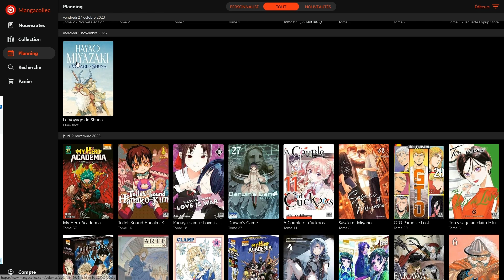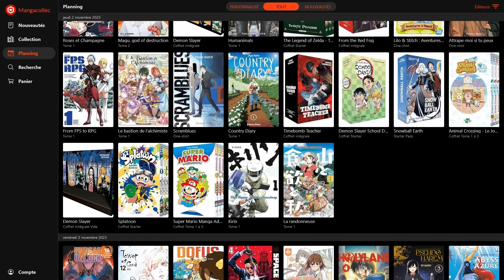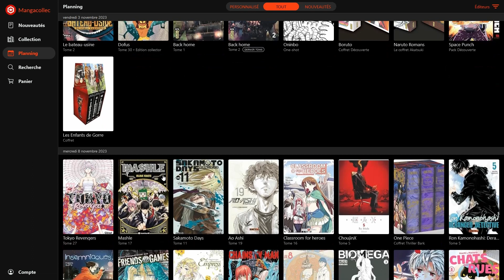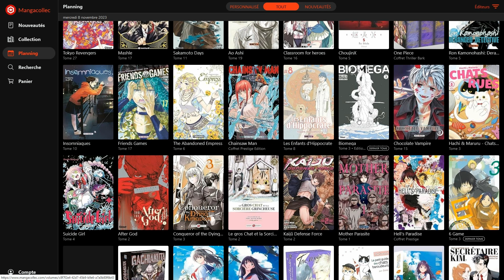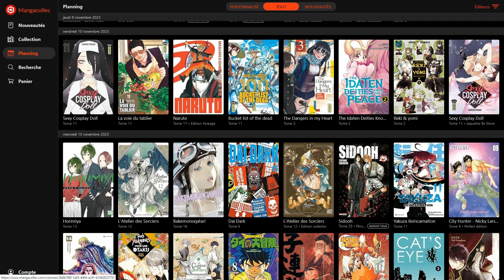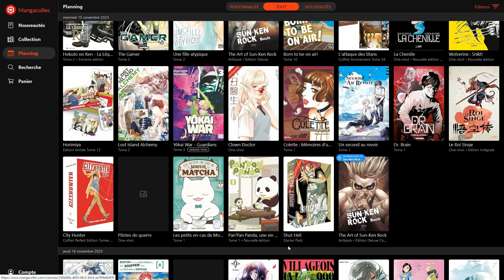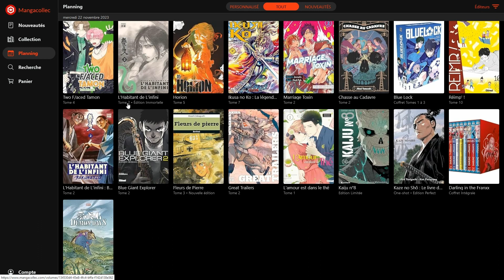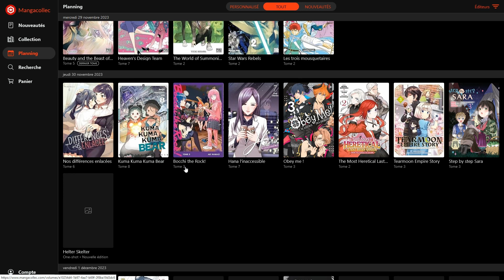Sorties mangas #1 : Novembre 2023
Découvrez les sorties mangas du mois de Novembre !!

Générique :
- couché de soleil : Qika Nogroho - "lac le coucher du soleil des arbres" (pixabay)
Musique de fond : Chinese ancient style music love – ET11LX (pixabay)